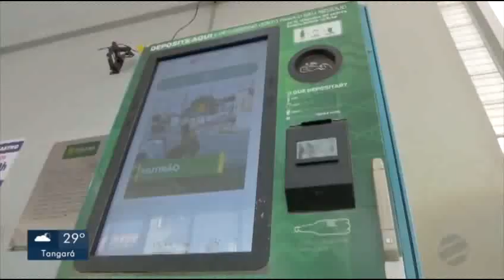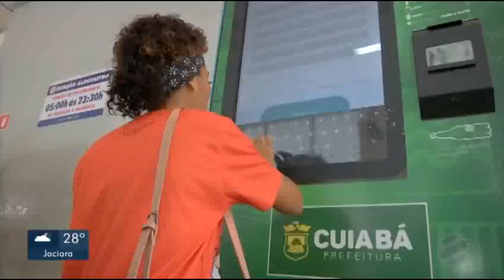Máquina para reciclar pet e alumínio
Máquinas para reciclar pet e alumínio